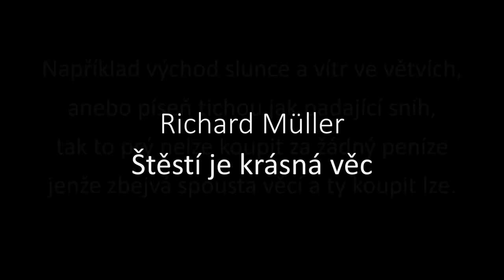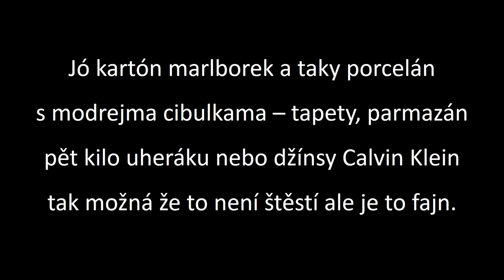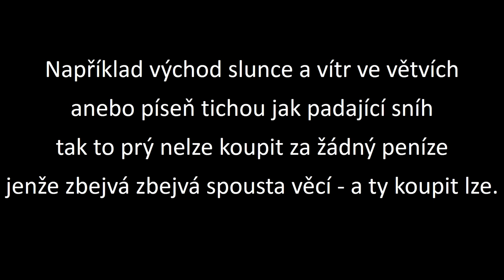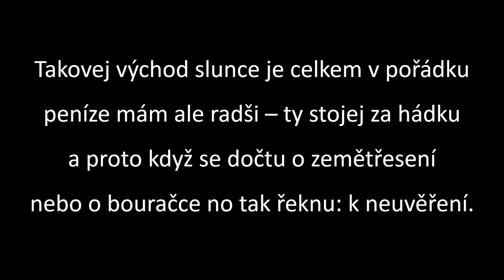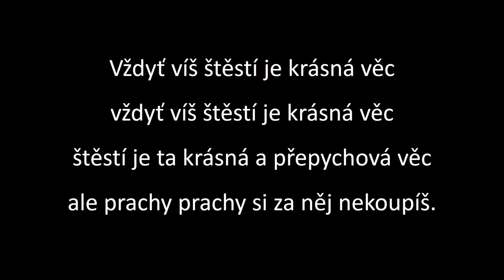Richard Müller - Štěstí je krásná věc (text)